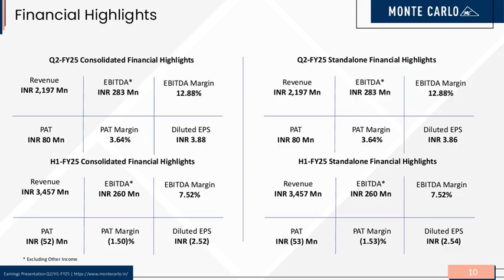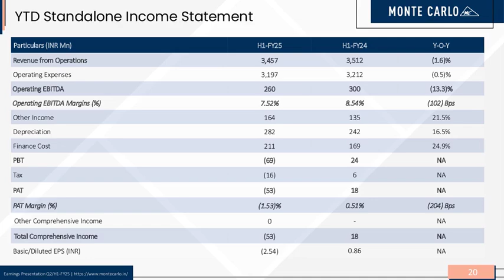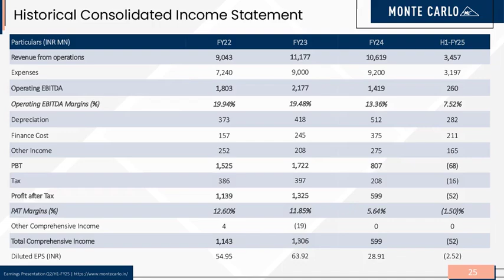Monte Carlo Fashions Ltd Investor Presentation for Q2 FY March 2025